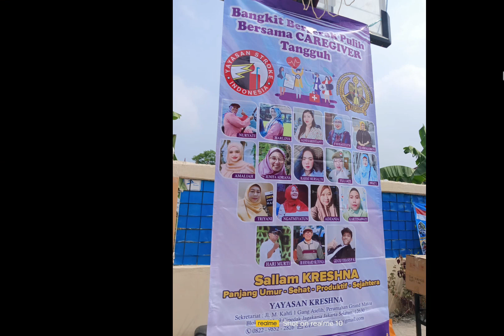GAS ..Gathering Asyik Strokes pada tanggal 2- 3 September 2023